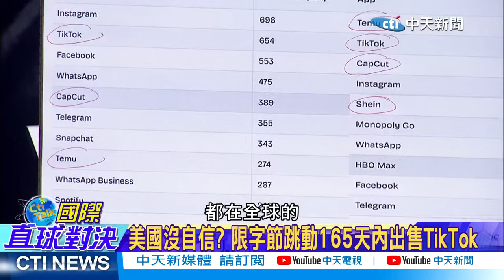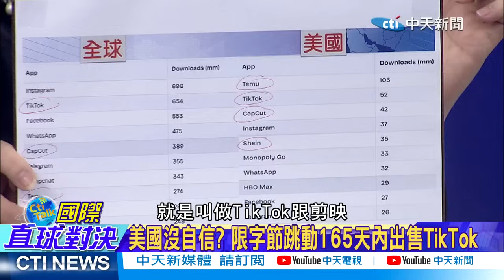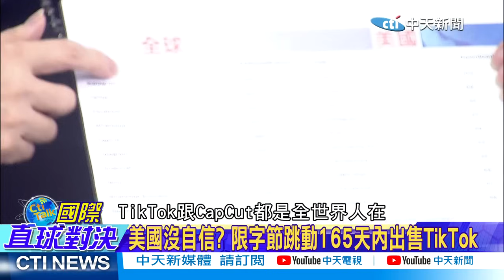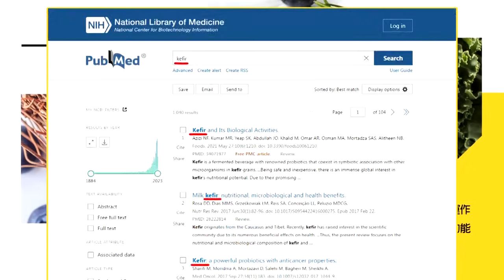【雷倩觀點】擁上億用戶底氣 雷倩:TikTok像核子級威懾 以子之矛.攻子之盾|【國際直球對決】精華